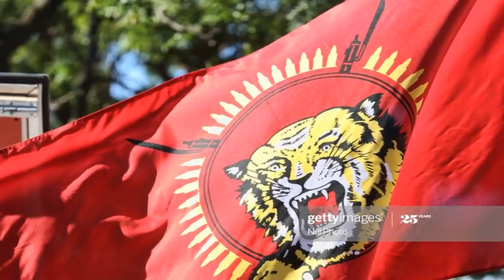Prabha and Karun problem - Nagenahira Satana - Episide 01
Today im talking about Prabha and Karun incident.
Source :-
Indumathie Jayasena,
Madyawediniyakage Yuda Athdekim